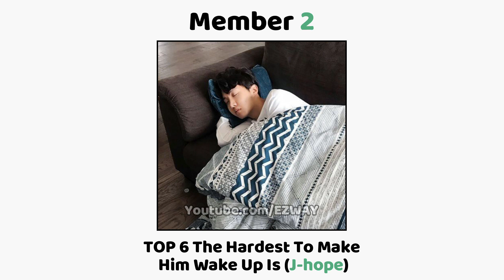BTS Members Who Are The Hardest To Make Him Wake Up... 🤣😴💜